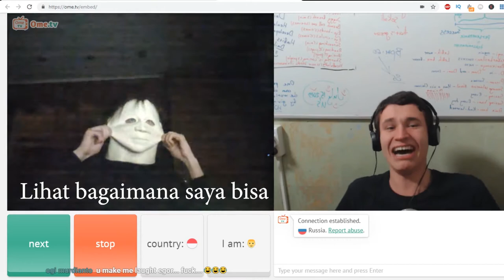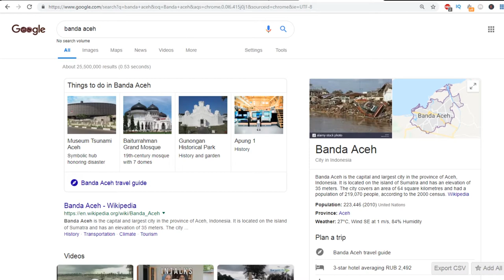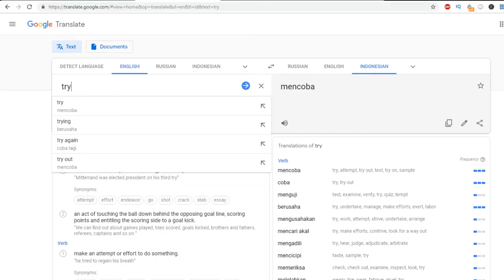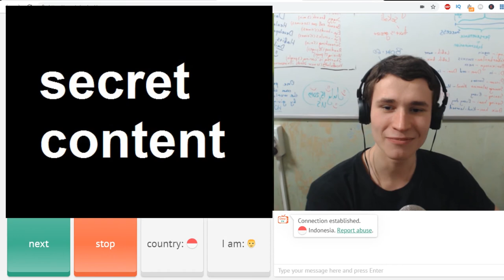Orang Rusia di OMEtv | Kami berkomunikasi dan tertawa dalam bahasa Indonesia | Lelucon dan Senyum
Pernahkah Anda melihat orang Rusia dalam obrolan video?
Hari ini kita akan tertawa, bersenang-senang dan tersenyum kepada orang-orang dari Indonesia :)
Moskow tahu cara menyenangkan :)
Meningkatkan tingkat suasana hati Anda! :)

- Orang Rusia di OMEtv
- Orang Rusia di videochat
- Pria RUsia di Ometv
- OmeTv cantik
- Kami berkomunikasi dan tertawa dalam bahasa Indonesia
- Lelucon dan Senyum
- Cara menyukai seorang gadis di Ometv?

Thanks :)